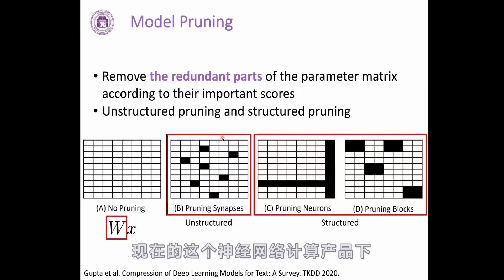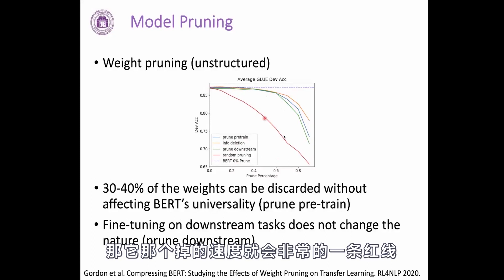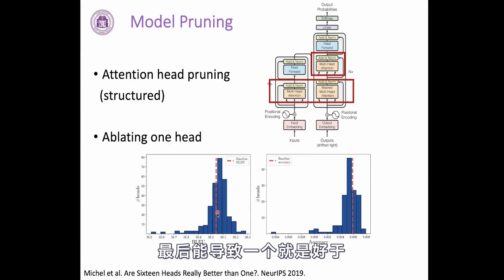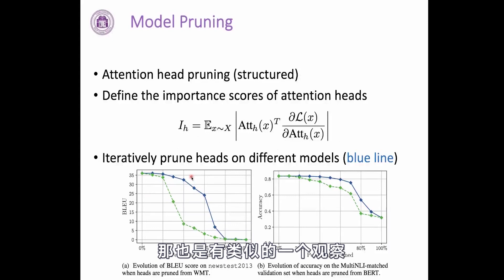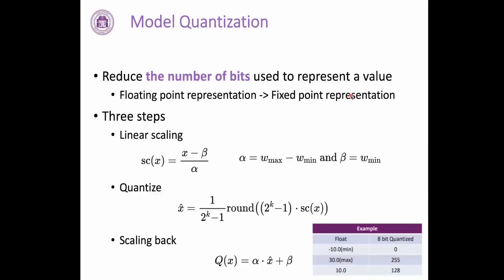5 14 BMCook 模型剪枝 1080P 高清 AVC